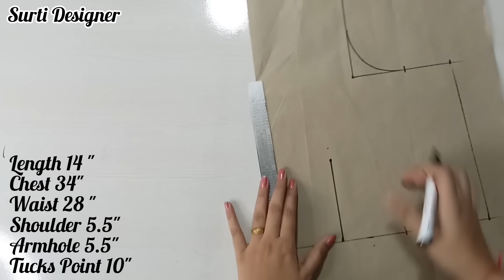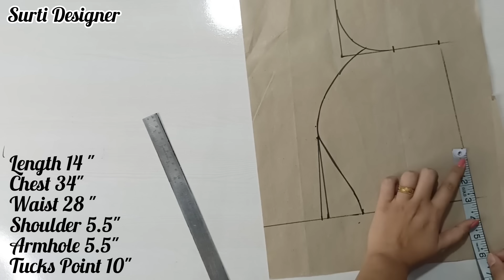Deep neck belt blouse || Deep neck blouse cutting || Deep neck blouse designs cutting and stitching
Deep neck blouse designs || deep neck blouse ki design || deep neck blouse kaise banaen

Light Stand

deep neck blouse ka design

1. deep neck ki cutting kaise karen
2. blouse design
3. designer blouse
4. deep neck ki cutting and stitching
5. deep neck blauj dizain
6. deep neck blouse
7. deep neck design
8. deep neck dress
9. deep neck blouse cutting and sittching
10. latest deep neck blouse designs